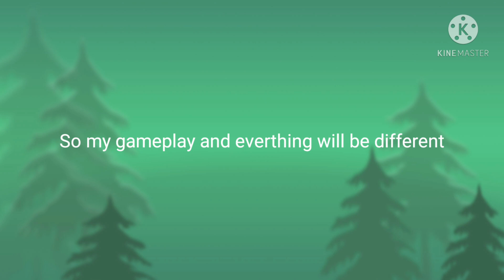Guys...I have to tell you something..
Yep this happened;-;